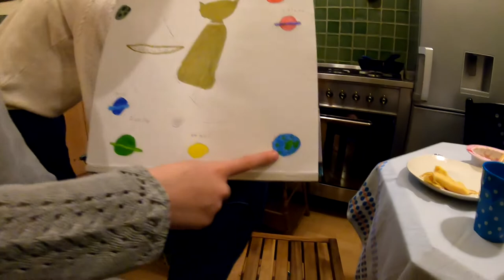haltet durch # bleibt zuhause # 936 Tommys "Coronafrei in den Mai" Vlog´s